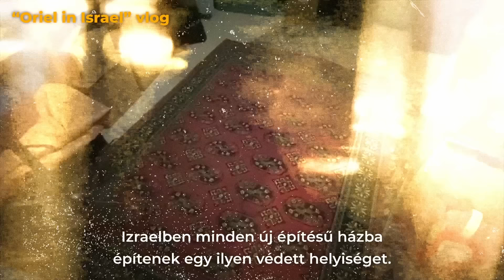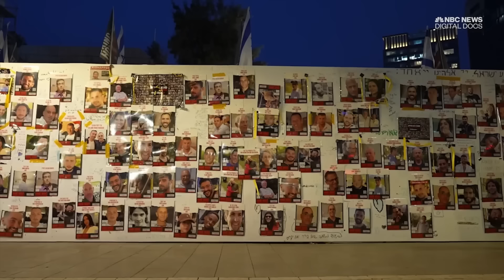Mit teszel akkor, ha BOMBÁK hullanak az égből?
Háborús mindennapok Izraelben, rakétatámadások közepette élnek a zsidó állam lakosai, ilyen esetekben pedig különleges biztonsági előírások vannak érvényben. Óvóhelyek, kijárási korlátozások és katonák, mindenhol. Bár az izraeli lakosság évtizedek óta hozzászokhatott a folyamatos feszültséghez, ez mégis a szokásostól eltérő helyzet, hiszen hadiállapot van. Na, ilyenkor pedig rendkívül szigorú előírások lépnek életbe. Robert C. Castellel, izraeli biztonságpolitikai szakértővel beszélget Déri Stefi arról, hogy milyen az élet a háború árnyékában. Mi a helyzet a gázai övezetben? Illetve arról, hogy miért nem jó a háború!

00:00-00:38 - Miről lesz szó?
00:39-02:00 - Ilyen a valódi háború!
02:01-03:44 - Rober C. Castel tapasztalatai
03:45-04:18 - EZÉRT FONTOS FELIRATKOZNI A PATRIÓTÁRA
04:19-10:27 - Mit kell tenni, ha kitör a háború?
10:28-11:52 - Mennyire veszélyes most Izraelben élni?
11:53-13:12 - Mindenki fegyvert hord magánál
13:13-14:47 - Túszok!
14:48-16:37 - A gázai háború
16:38-17:08 - Vége!